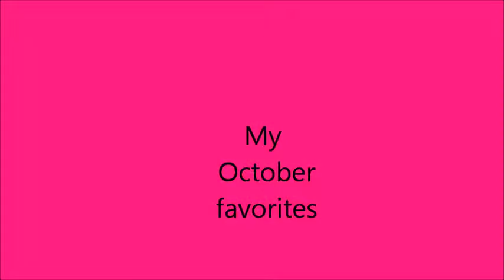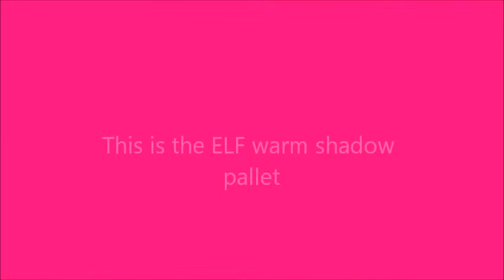October Favorits 2012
just a few thing that i have been loving this month from beauy, non beauty, music and tv shows